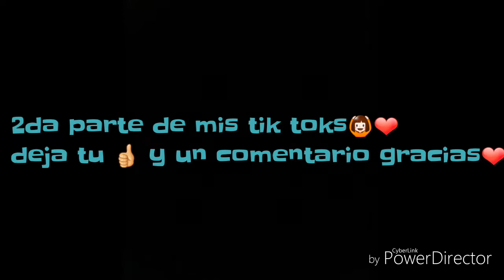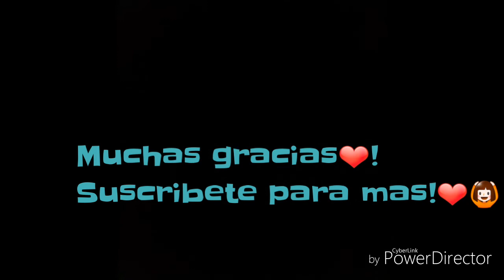2da parte de mis tik toks❤🙆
Siganme en